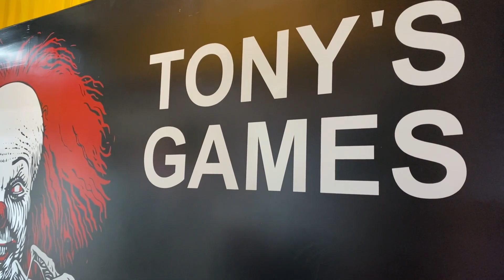Tony's Games - Cafetería para coleccionistas ☕😎► Juegos Juguetes y Coleccionables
Regresamos a Tony's Games a conocer más de su historia y origen.